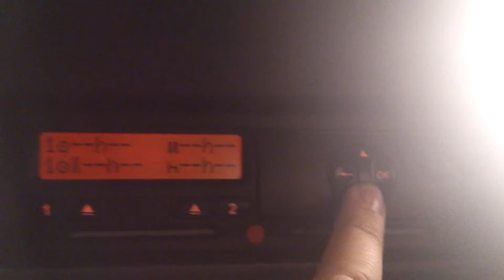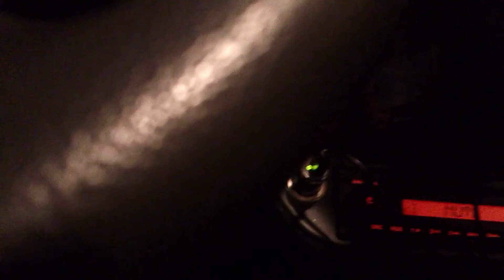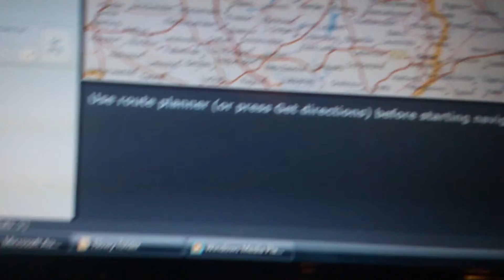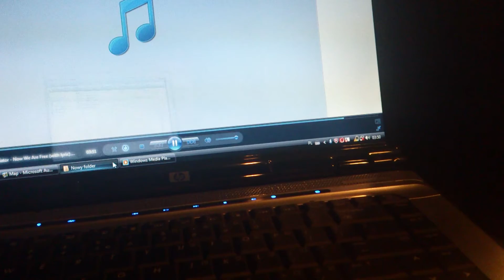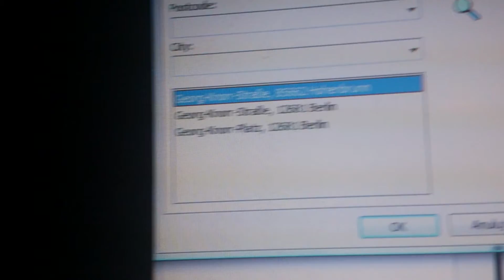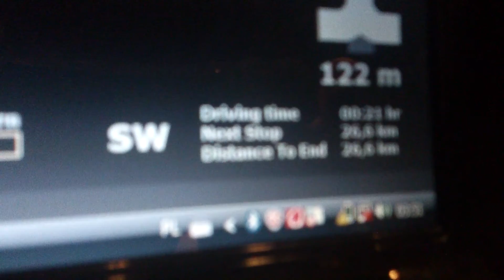7#Młody Kierowca Ciężarówki: Nie Idzie zasnąć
Tak wygląda dzień przed zjazdem do domu z długiej trasy. Człowiek nie może zasnąć